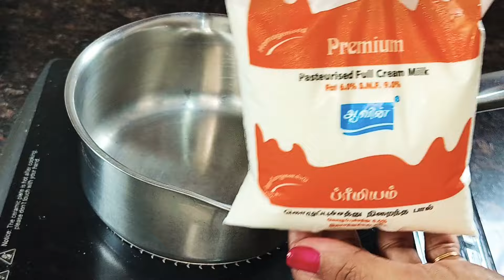Makhana kheer navarathri special மக்கானா பாயசம் தாமரை விதைகள் பால் பாயசம் phool makhana kheer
மக்கானா கீர் செய்வது எப்படி தாமரை விதைகள் பாயாசம் நவராத்திரி ஸ்பெஷல் பால் பாயாசம் Makhana kheer Makhana payasam
makhanakheer navarathrispecial மக்கானா பாயசம் தாமரை விதைகள் பால் பாயசம் phool makhana kheer